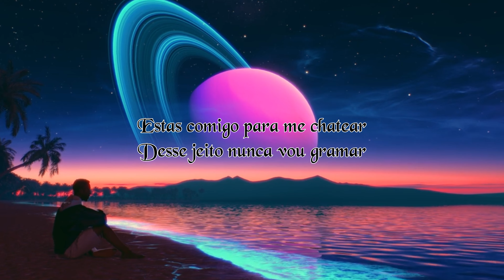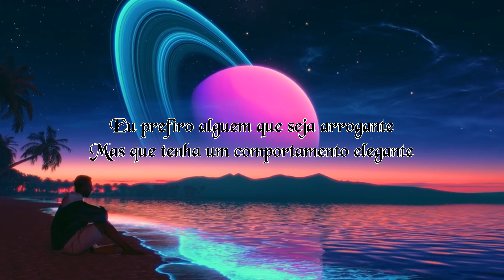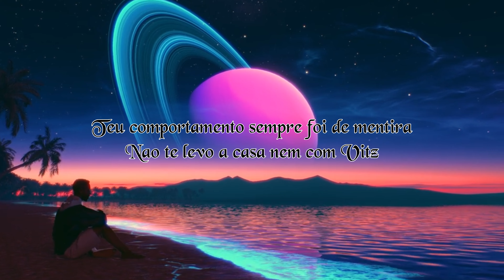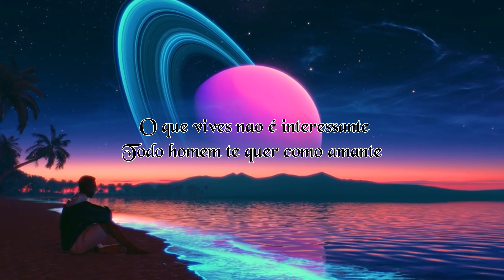K.Laer246 - Todos Da Zona (official video)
Music video by K.laer 246 performing " Todos da zona ( Floody Studio ) " (c) Video Lyric (246 studio)